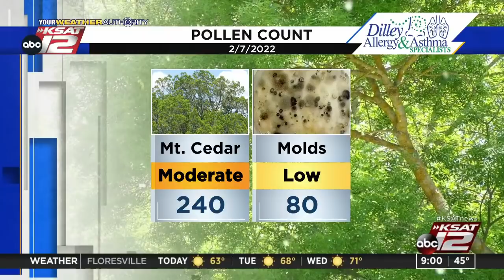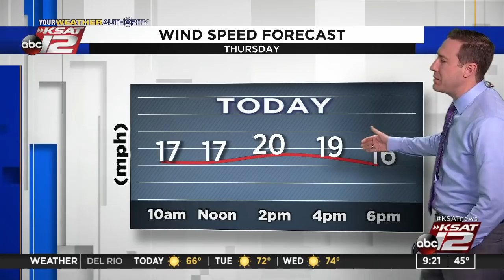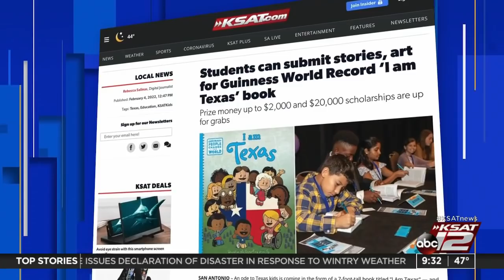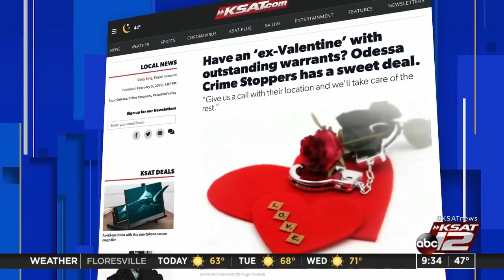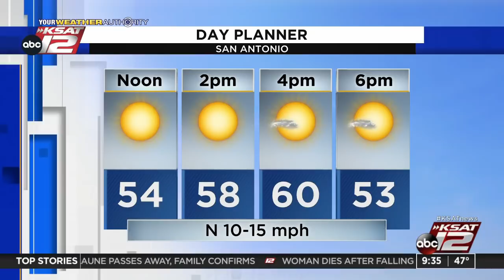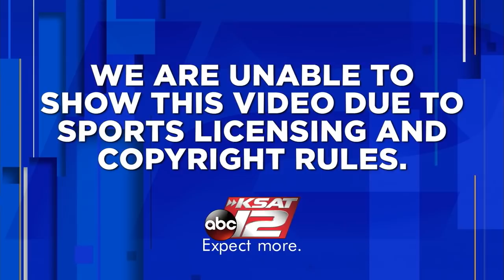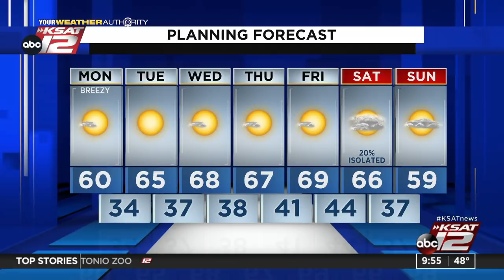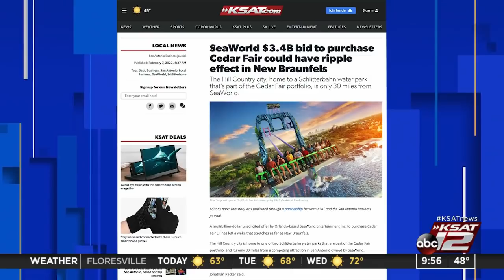GMSA at 9 a.m. : Feb 07, 2022